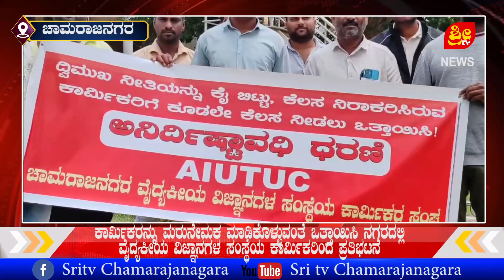KARNATAKA STATE NEWS | SRITV NEWS 11.09.2024 | # SRI TV CHANNEL